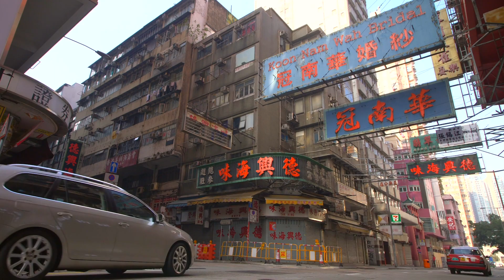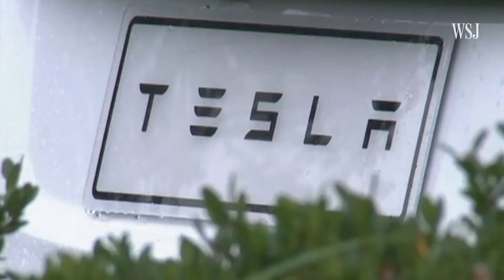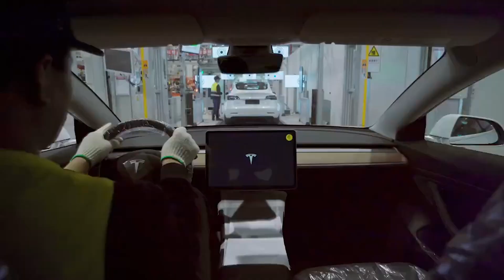Tesla's Gigafactory 3 (Shanghai) | Giga Shanghai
Let's take an inside look at Gigafactory 3 in Shanghai, China (or Giga Shanghai). Following the construction of  Gigafactory 1 in Nevada and Gigafactory 2 in New York, Tesla made the bold move to build a Gigafactory in China, the largest car market in the world.

Tesla secured the site for 973 million Chinese Yuan and the total cost of construction is estimated to be at least $2 billion, but perhaps could rise to as high as $5 billion. Coined by Elon Musk as the “template for future growth”, Tesla began construction on Giga Shanghai in January 2019, and completed the initial phase of construction on the massive Gigafactory in only 10 months in October 2019, a massive feat of construction and engineering.

Located just a 90 minutes’ drive from Shanghai City Center, Gigafactory 3 is a massive factory where Tesla performs the final assembly on its Model 3 and Model Y vehicles. It has helped Tesla achieve its target of delivering half a million vehicles worldwide in 2020. While Tesla has also been able to develop a healthy working relationship with the local as well as the National government in China, with local Chinese EV competitors like NIO, Li Auto and Xpeng quickly ramping up their production and winning the confidence of Chinese consumers, Tesla could face tough competition in China in the near future. It will be interesting to see if a local competitor is able to defeat Tesla in the Chinese market.

What do you think about Giga Shanghai and Tesla’s prospects in the Chinese market?